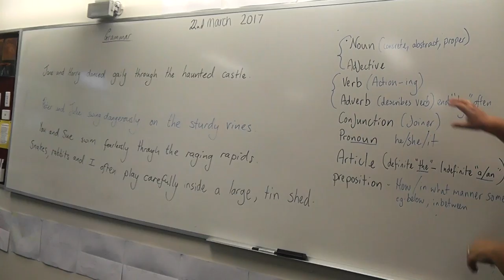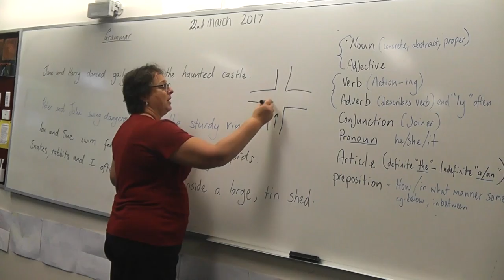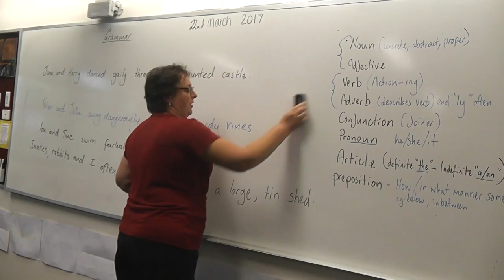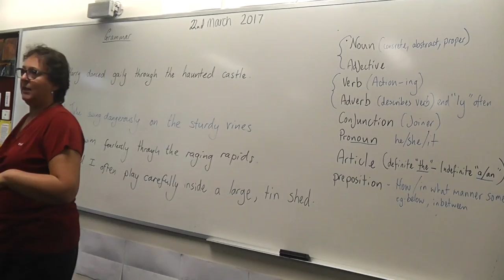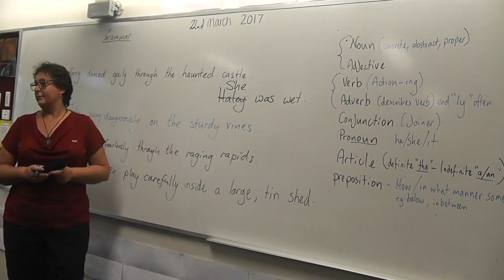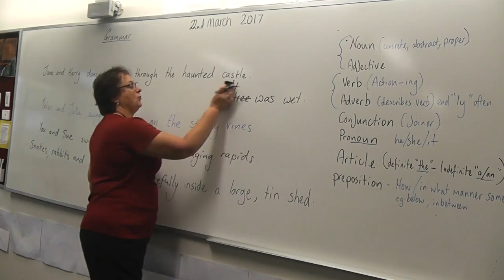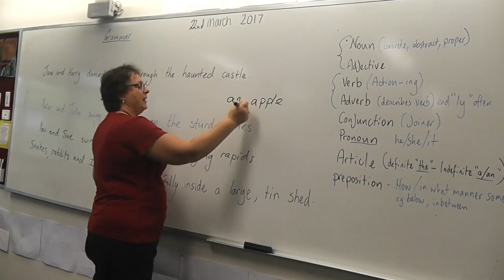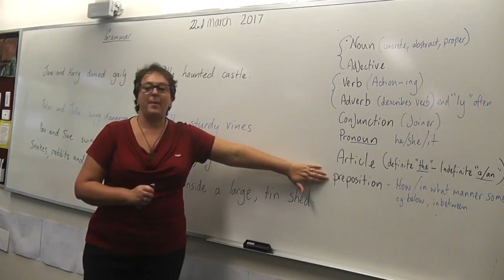Grammar part one 2